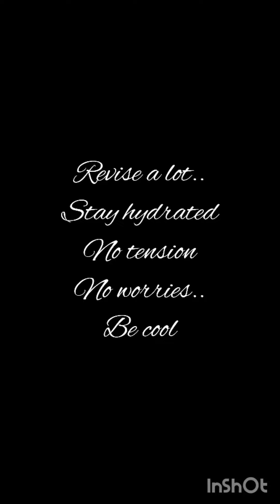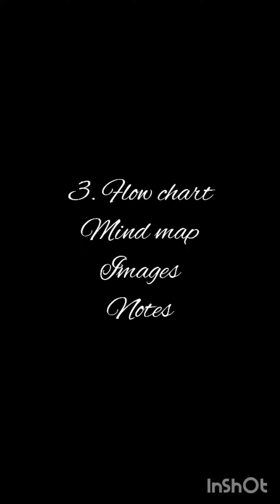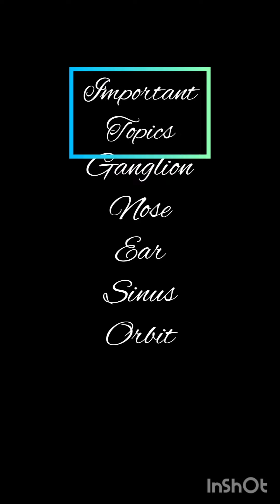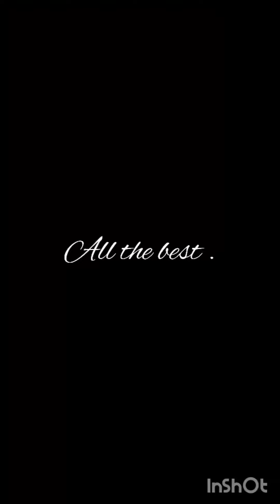Anatomy-Tips (Tamil)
This video helps freshers to study and guide them.
Important questions for Exam preparation.